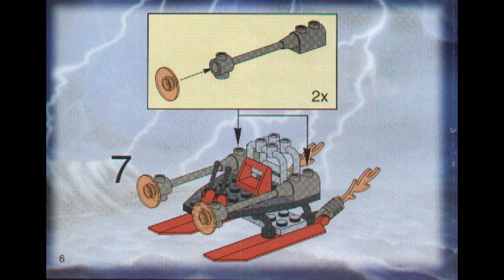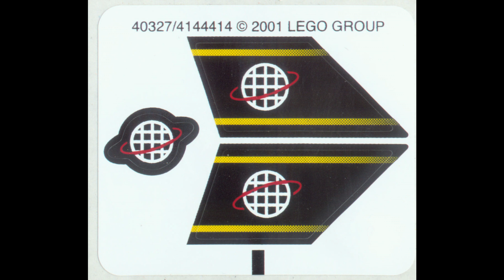6771 Instrucciones para LEGO Ogel Command Striker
6771 Instrucciones para LEGO Ogel Command Striker